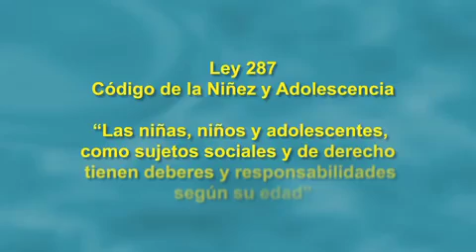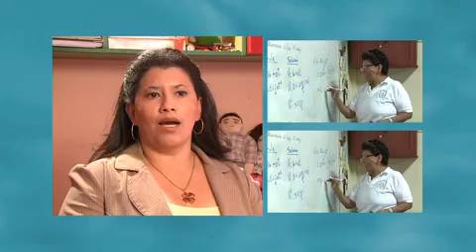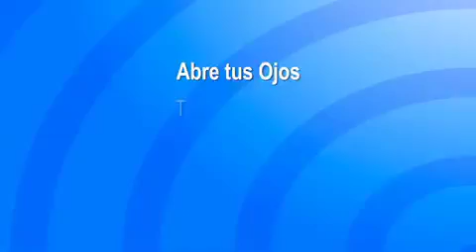Deberes y Responsabilidades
La ley 287 codigo de la niñez y adolescencia establece deberes y responsabilidades para todos los menores de 18 anos. En Abre tus ojos conoce cuáles son estos mandatos.